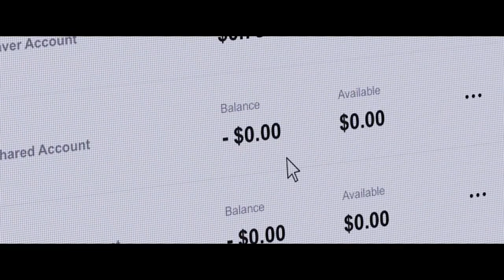Dane McCusker INTERVIEW | The Big Dog, Writing and the Australian Film Scene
Just an upload of a conversation I had with the talented Dane McCusker about his debut feature film - The Big Dog.

Watch The Big Dog On Binge

0:00-0:29 Teaser trailer
0:29--5:52 Writing Process
5:52- 9:10  On set
9:10-11:08 Inspirations
11:08-13:55 Advice
13:55-16:52 Australian Film Industry